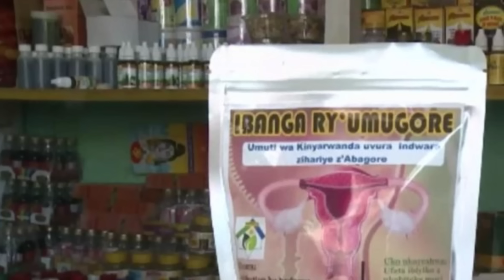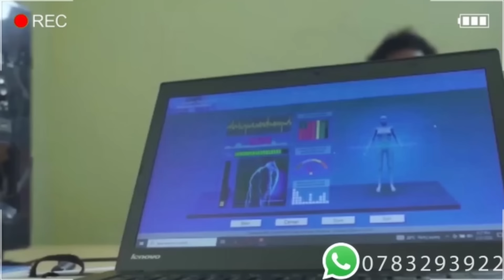IGITONDO KIBI CYANE LE 8/2/2024 ABAGAMBANIYE URWANDA BAMENYEKANYE TSHISEKEDI NA M23 BARIMBUYE CONGO